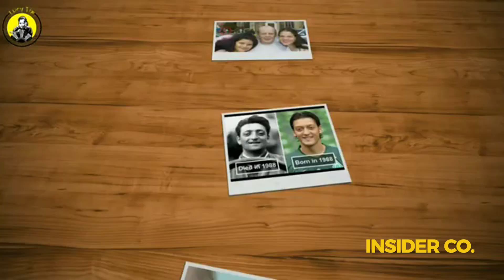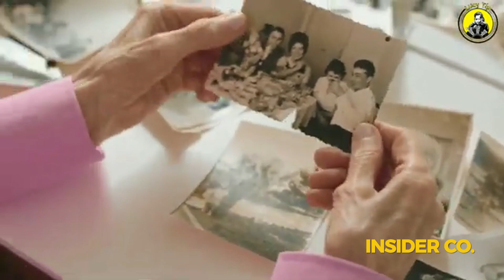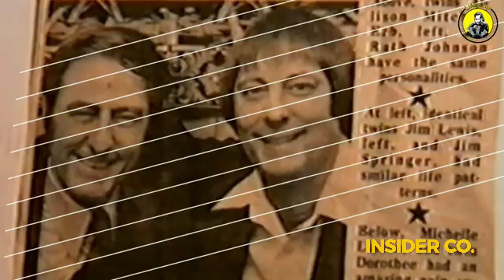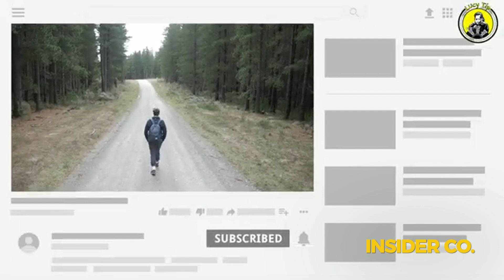ተአምር የሚያስብል ገጠመኝ | 10 TEAMER YEMIYASEBEL GETEMENG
W E L C O M E - T O
I N S I D E R - C O.

Explore a mix of exciting topics, from news and insights to entertainment.